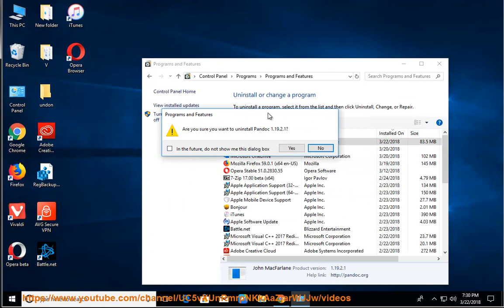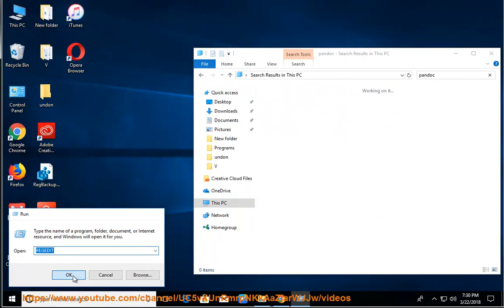Uninstall pandoc on Windows 10 Fall Creators Update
This vid explains how to Uninstall pandoc manually. Plz use this uninstaller tool PRO@ if you are having trouble doing so.

If you can't remove the Mac version of pandoc yourself, you can try the following app remover Pro@ instead.